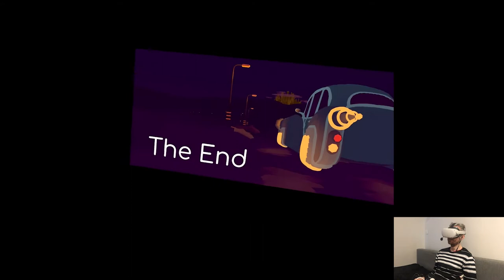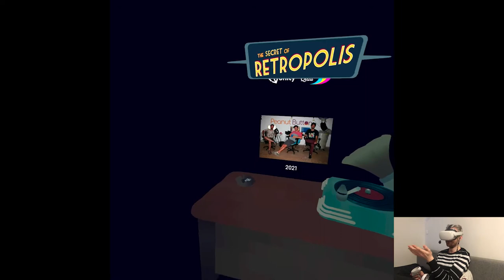INTO THE WASTELAND (All Endings) - The Secret of Retropolis | #3 Pth | Quest 2 VR (Virtual Desktop)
Hi

Constantly working on the channel this week, I'm deep in After the Fall clips and it's surprisingly a lot of fun, a bit underwhelming in monsters variety but the whole co-op and gameplay fluidity makes up for it. Still have no idea if anything releases tomorrow, we'll just have to keep an eye on the store like always. Oh, from some unrelated Oculus/Meta news, Playstation finally revealed the PSVR2 specs and stuff. Honestly seems better than expected, feels like a true next-gen headset with some pretty cool features, it still has a cable but I'm definitely contemplating picking it up on launch. I'm not THAT tied up to the Quest brand, I do care about games for the most part and branching out to Playstation I think would be healthy in the long run.

Short PC specs:

i9-9900KS
RTX 2080ti
32GB RAM 3200MHz
2TB SAMSUNG 970 EVO PLUS M.2